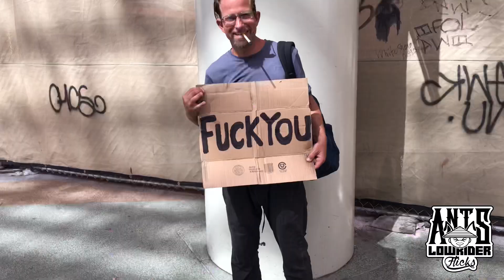Las Vegas Lowrider Super Show weekend 2019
Didn’t hit the show since the best action happens in the streets...